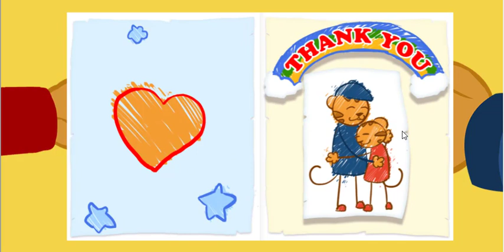Daniel Tigre en Español - Compartir con tu Hermana #13